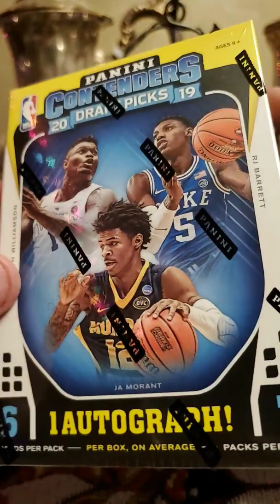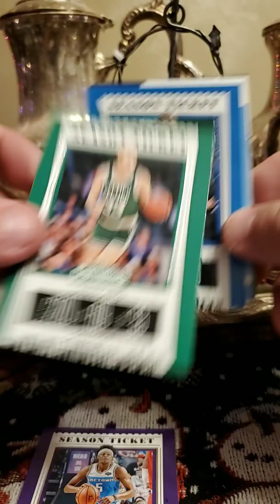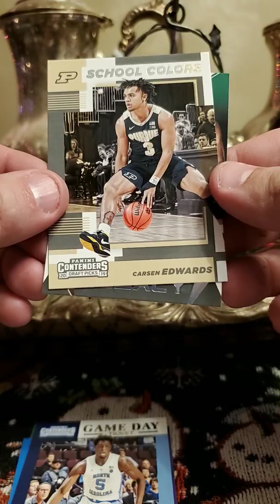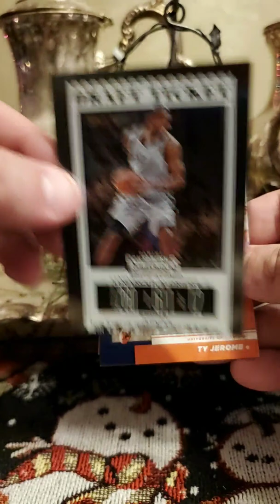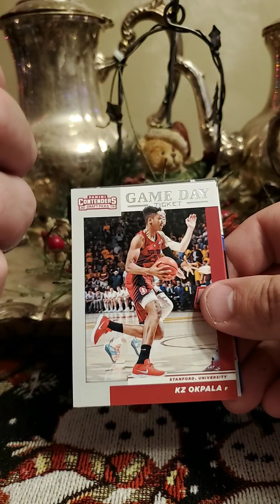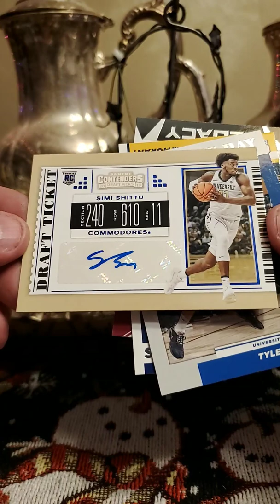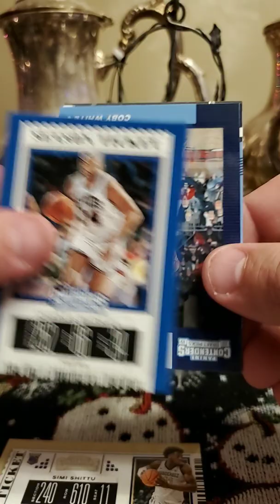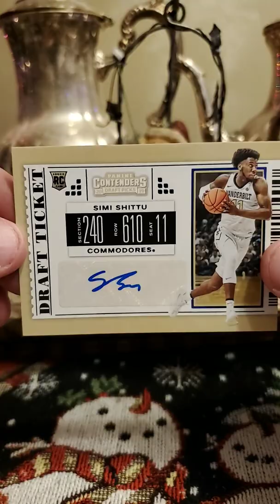1st Basketball Break Walmart